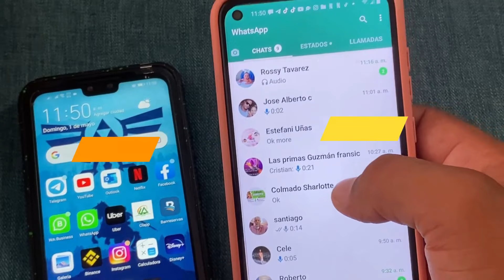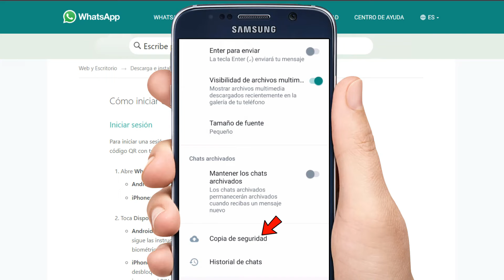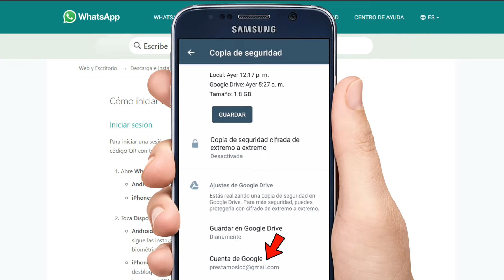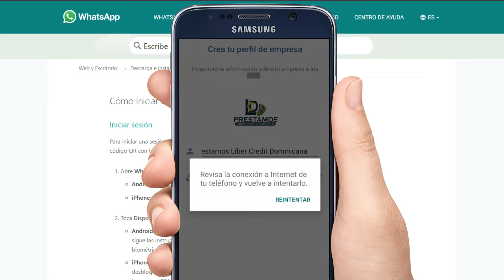Perdí mis conversaciones 😭 Restaurar copias antiguas de seguridad en WhatsApp